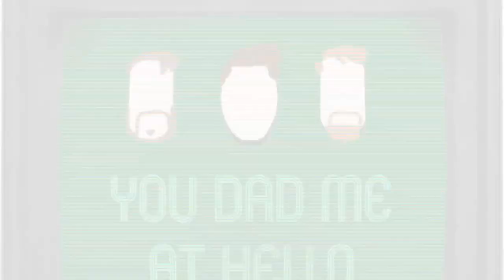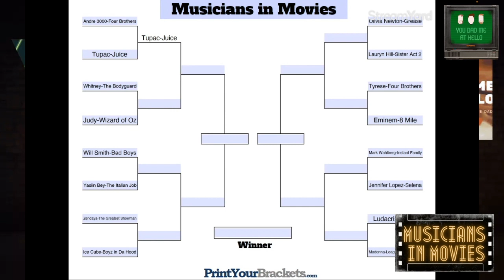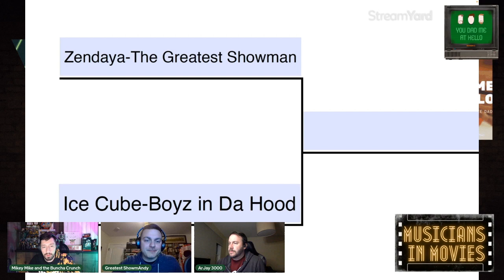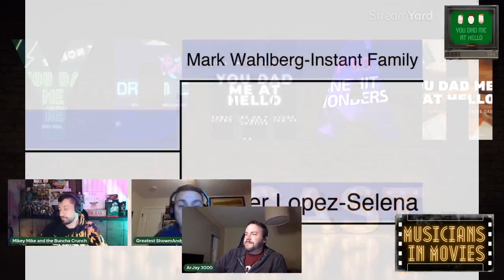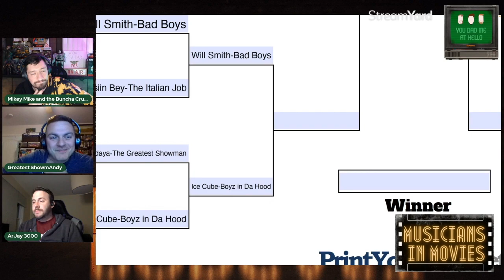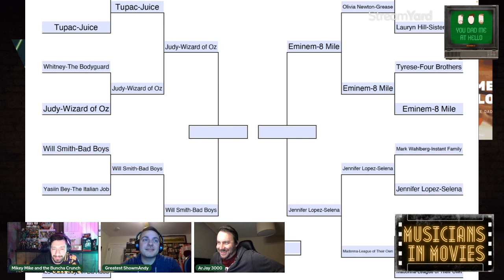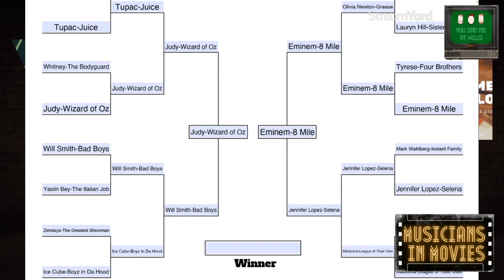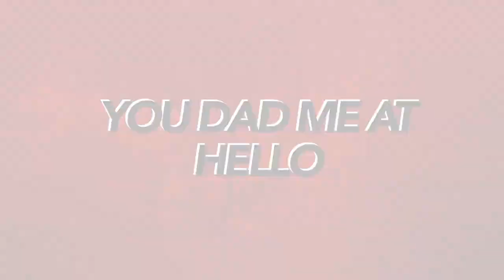You Dad Me At Hello-Episode 58-Musician Performances in Movies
Join us as we talk about our favorite acting performances from some of our favorite musicians!